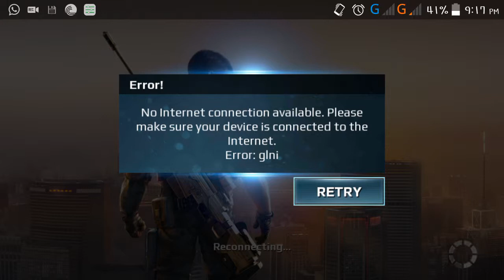Sniper fury gameplay #4 opening elite pack